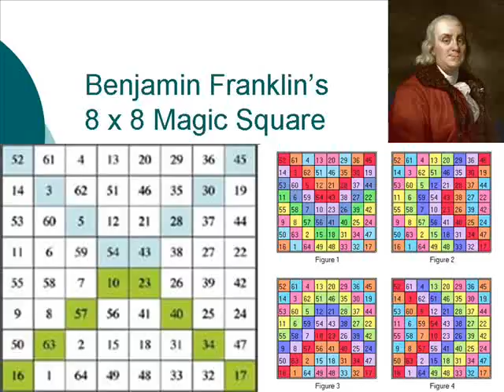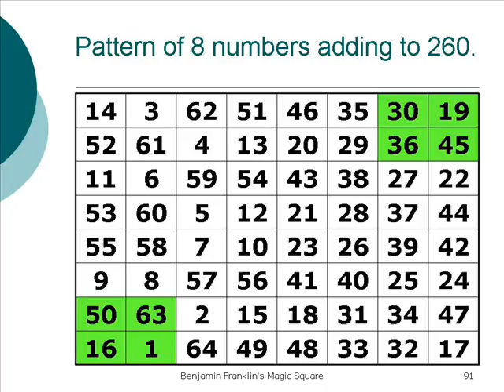Benjamin Franklin's Magic Square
Patterns of 8 numbers adding to 260.   This is incomplete, with more patterns available for the viewer to identify.